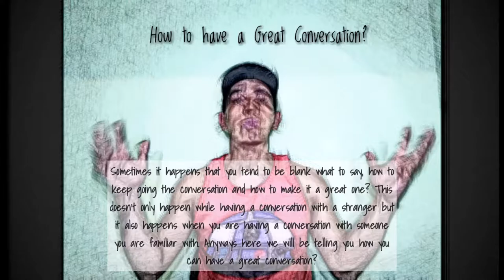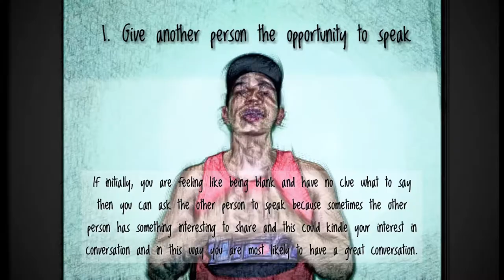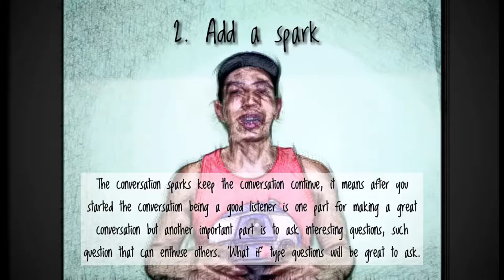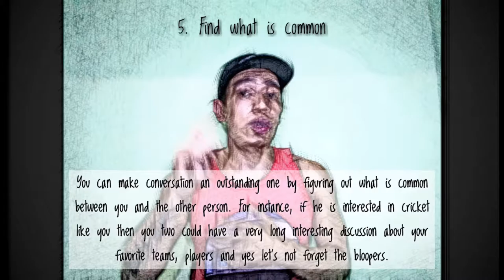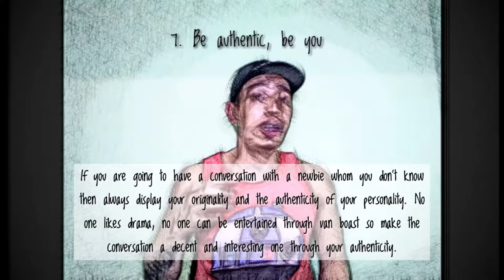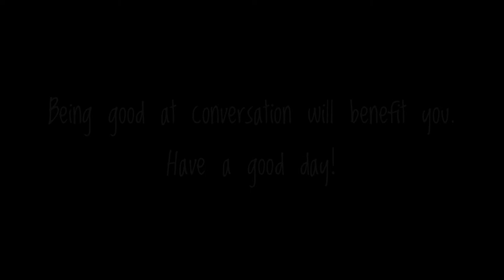7 TIPS ON HOW TO HAVE A GREAT CONVERSATION / PERSONALITY DEVELOPMENT (VLOG 009)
1. Give another person the opportunity to speak
2. Add a spark
3. Don't be judgemental
4. Add humor but be careful in using of it
5. Find what is common
6. Ask and discuss the unforgetable moments
7. Be authentic, be you